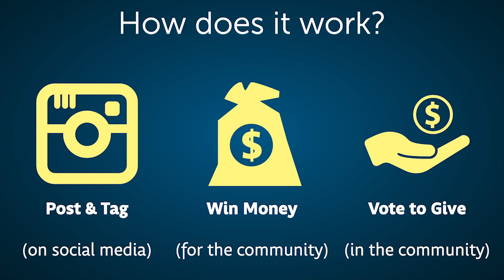Votathon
Votathon is a non-partisan group that believes every generation needs to find its own authentic way of participating in democracy.